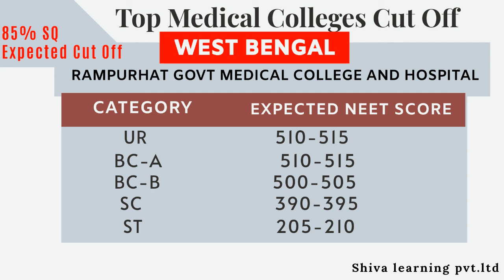RAMPURHAT medical college details of expected cut off | West Bengal